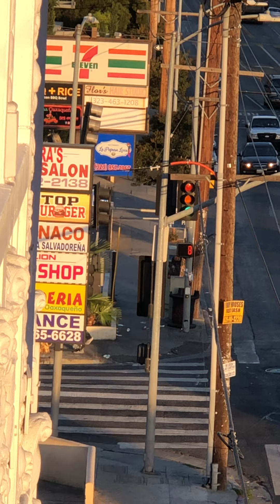6/11/21 Taking a break from targeting inside apartment & from 302 & 404